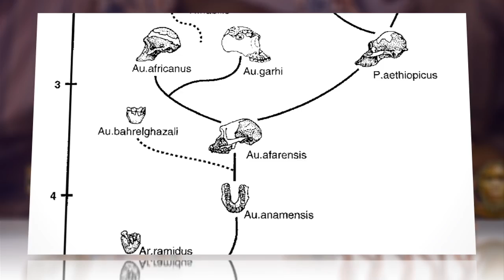Does a Newly Discovered Skull Fossil Prove a New Human Species?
Does the human family tree have brand-new branch or just a weird twig on an old one?

Newly discovered fossils may verify the hotly debated theory that more than one humanoid ancestor coexisted at the dawn of man.

Paleontologists have unearthed the partial skull in Kenya they claim bears a family resemblance to another ancient—and controversial—fossil find. That first skull, discovered in 1972 and dubbed "KNM-ER 1470," has been paleoanthropology's square peg, as its features don't fit nicely into the Homo erectus family of hominids, commonly thought to be the only OG of our Homo sapien genus.

Some believe KNM-ER 1470 represents a distinct, coexistent branch of human evolution. The paleontologists who discovered the new skull claim their new findings closely resemble KNM-ER 1470's unusual "flat faced" appearance, supporting the multiple-ancestor theory. But with little more to go on than two sets of skull fragments, some researchers say this odd-looking pair is simply an example of physical diversity within Homo erectus.

In one big family that features the likes of Angelina Jolie and Carrot Top, maybe we do just come in all shapes and sizes.